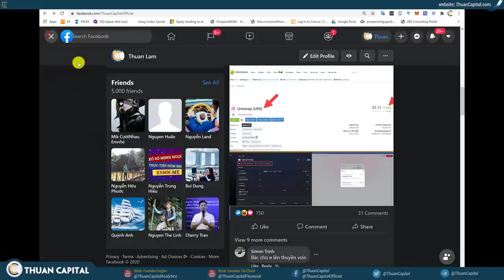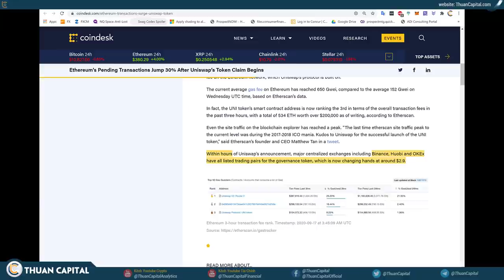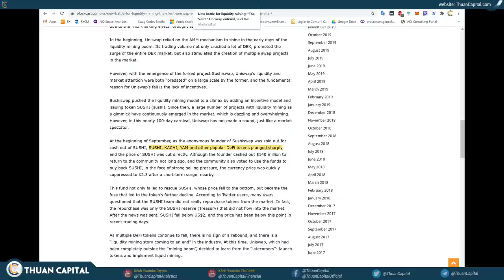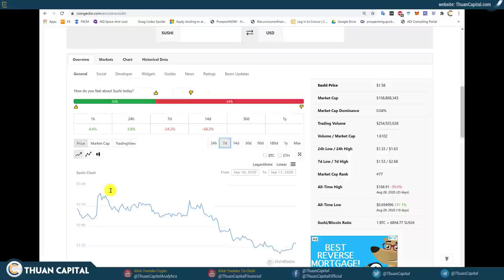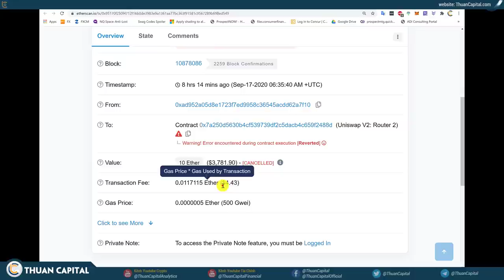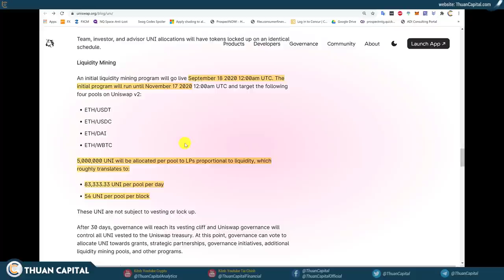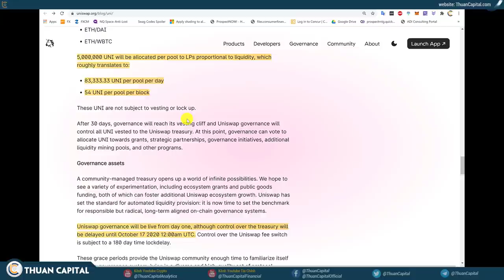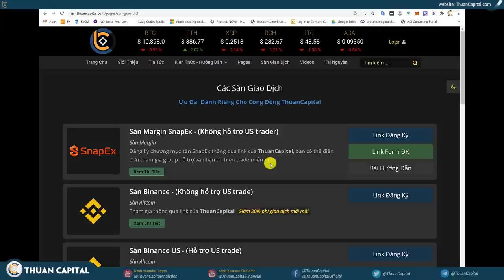🔴 709 - Uniswap Tung Ra UNI, Mọi Người FOMO, Thuận Cũng FOMO?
Xem thống kê các tài nguyên của ThuanCapital